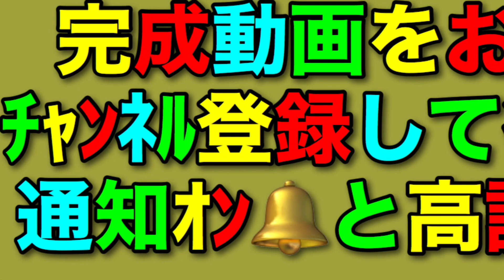【音の錯覚】第37回大抽選会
⚠️本編は明日夜6時の投稿です！

【当選者様へのコメント】
当選おめでとうございます！